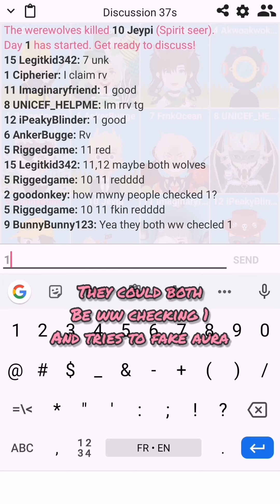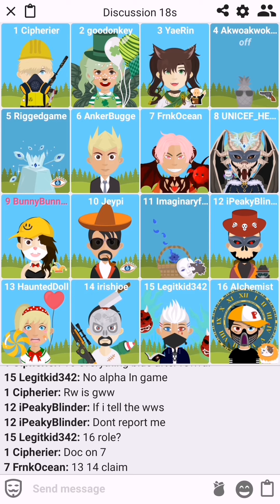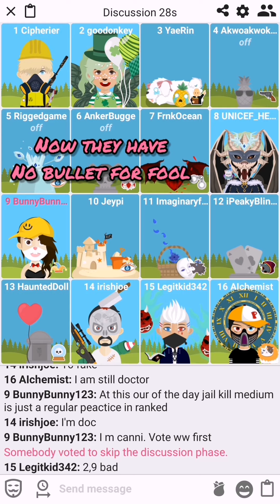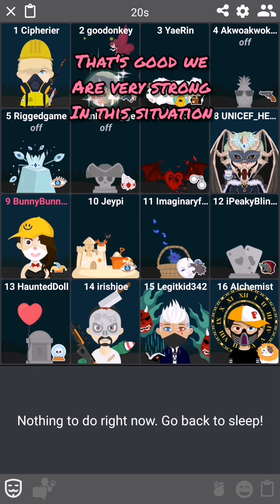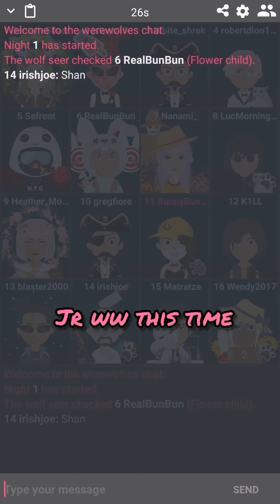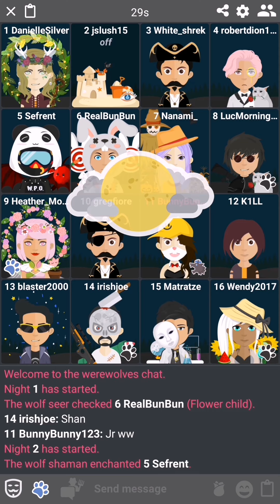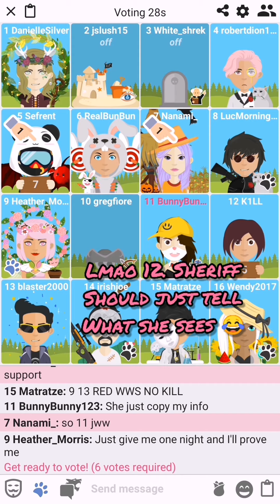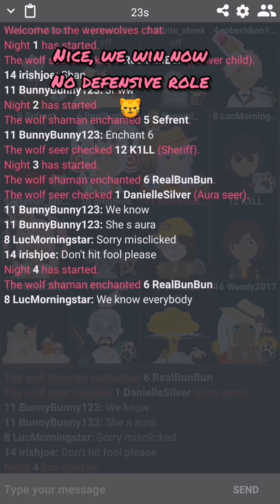Werewolf Online casual gameplay #146: When 2 auras seers checks the same person in a 3 aura games 🤔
In this rare situation, 2 auras checks the same target or are they werewolves trying to fake aura? Anyways, knowing how to use this occasion as good/bad role is tasty. 😃

Noobs' Castle #3 is out!

The songs and clips do not belong to me.
Credits:

0:09
Title: Prelude (VIP Edit)

5:52
Title:Warsongs: Piercing Light (Mako Remix) | Music